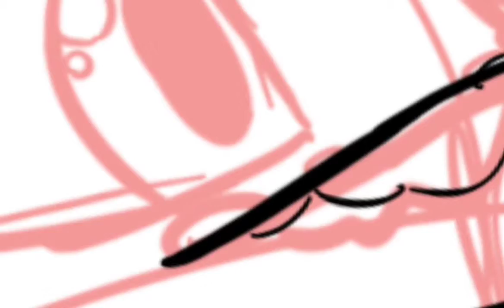Speed draw: Nokto, Controla and Kiki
Art program: autodesksketchbook

Left iz best